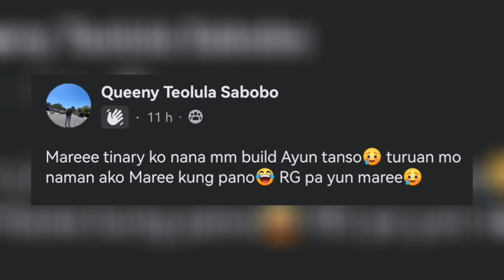Pinakamalakas na Marksman! | Paano Gamitin ang Nana Marksman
So ayun na nga! Paano gamitin ang Nana Marksman sa Rank Game ng hindi nakakakuha ng tanso.

More video gameplays will be uploaded soon. Hindi lang tayo puro ML ☺

Maraming Salamat sa inyong pag suporta mga mare ♥